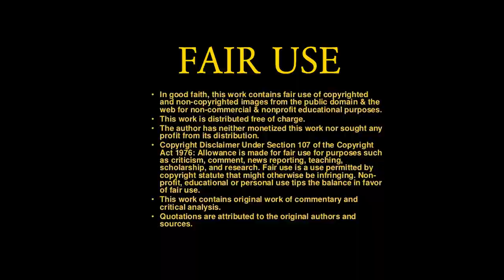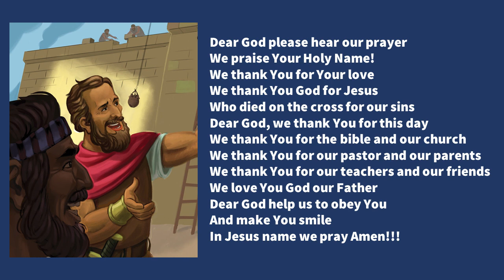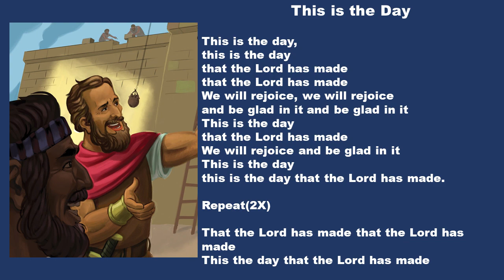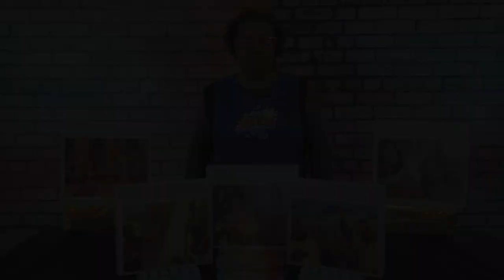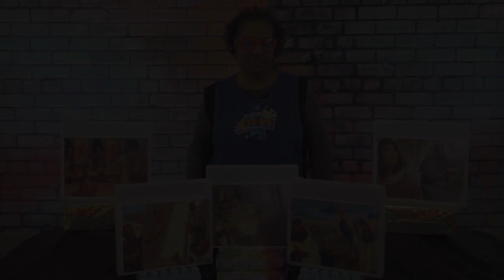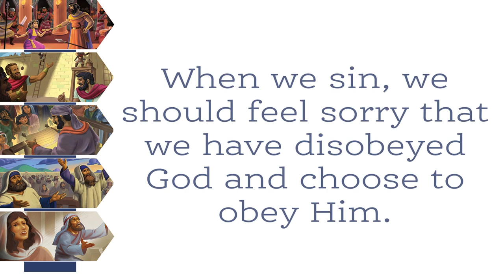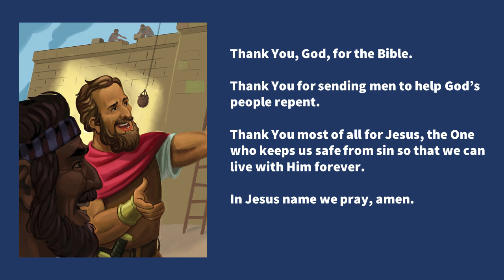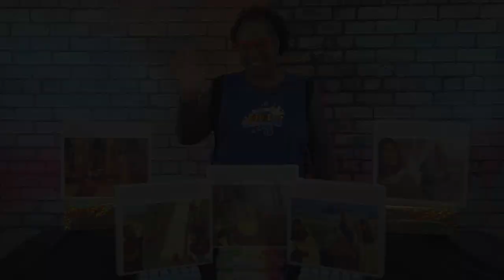CR | Nehemiah Rebuilt The Walls | Ms. Deirdre